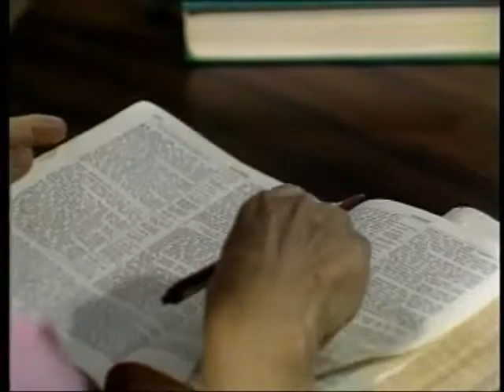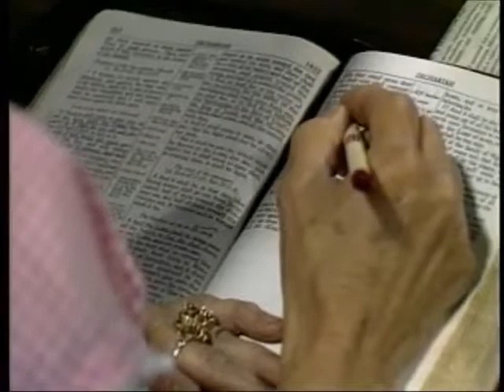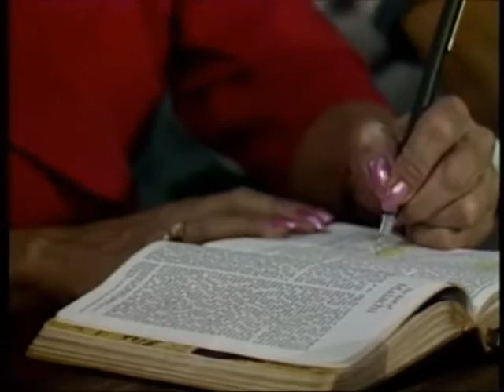[ 38 ] Les Feldick [ Book 4 - Lesson 1 - Part 2 ] Abraham, Lot, and Melchizedek: Genesis 12-14